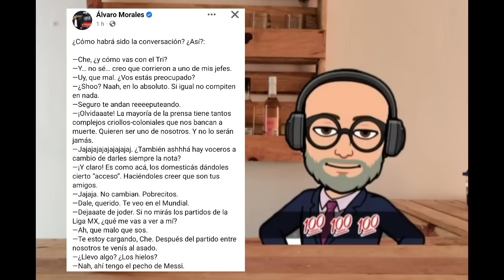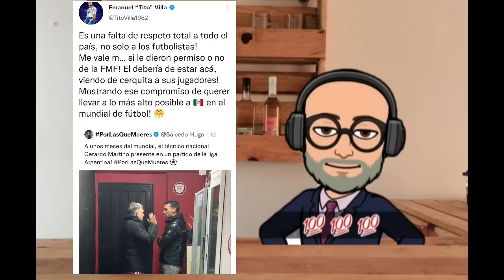Martino, y el Tri???. Y Prensa Tica se vuelve loca con la venta de un jugador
Listos para unos de los peores Mundiales de la Selección Mexicana??? Esperemos que no, pero las vacaciones del Tata Martino noa dicen lo contrario